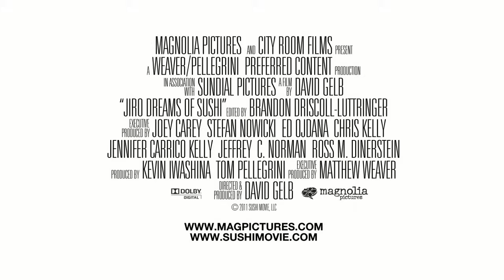Jiro Dreams of Sushi Trailer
JIRO DREAMS OF SUSHI is the story of 85 year-old Jiro Ono, considered by many to be the world's greatest sushi chef. He is the proprietor of Sukiyabashi Jiro, a 10-seat, sushi-only restaurant inauspiciously located in a Tokyo subway station. Despite its humble appearances, it is the first restaurant of its kind to be awarded a prestigious 3 star Michelin review, and sushi lovers from around the globe make repeated pilgrimage, calling months in advance and shelling out top dollar for a coveted seat at Jiro's sushi bar.

For most of his life, Jiro has been mastering the art of making sushi, but even at his age he sees himself still striving for perfection, working from sunrise to well beyond sunset to taste every piece of fish; meticulously train his employees; and carefully mold and finesse the impeccable presentation of each sushi creation. At the heart of this story is Jiro's relationship with his eldest son Yoshikazu, the worthy heir to Jiro's legacy, who is unable to live up to his full potential in his father's shadow.

The feature film debut of director David Gelb, JIRO DREAMS OF SUSHI is a thoughtful and elegant meditation on work, family, and the art of perfection, chronicling Jiro's life as both an unparalleled success in the culinary world, and a loving yet complicated father.